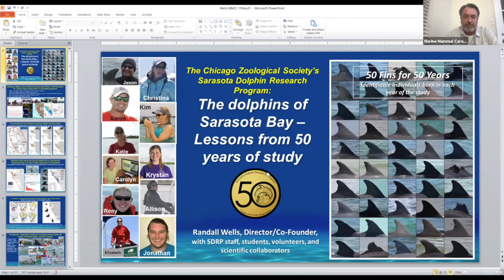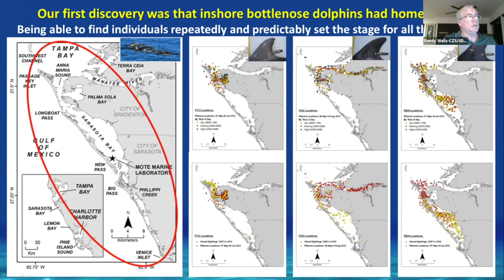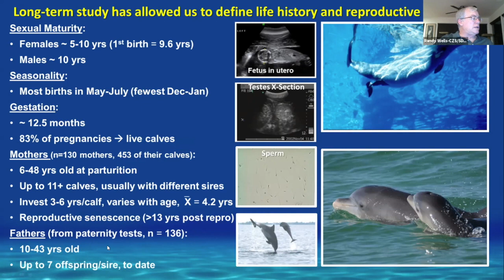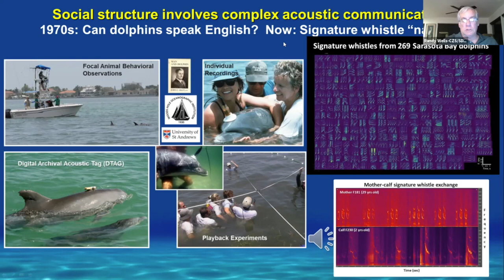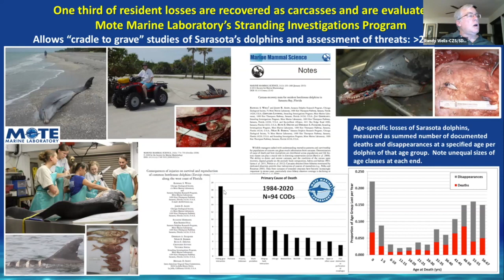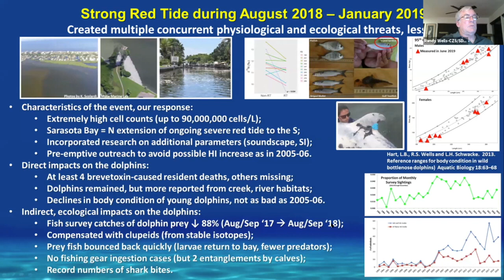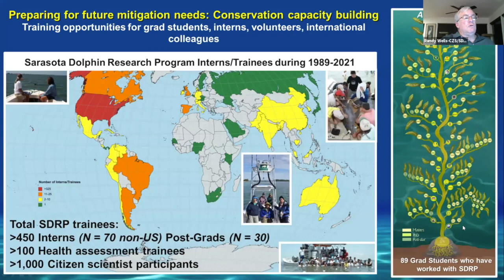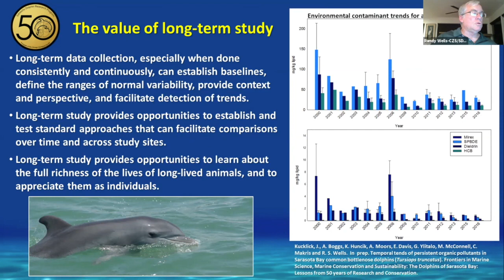Beneath The Surface The Dolphins of Sarasota Bay With Dr. Randy Wells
Join us for another Beneath The Surface, our lecture series for ocean lovers to learn from conservation experts! You'll learn from Dr. Randall Wells, Co-Founder, and Director of the Sarasota Dolphin Research Program.
Thank you to Marathon for supporting this program!